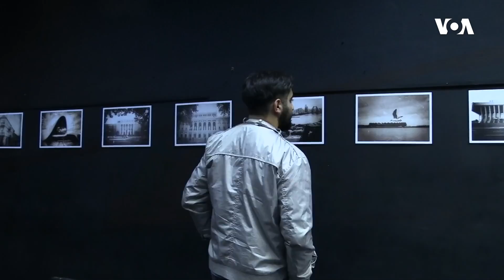"Retro Bakı" sərgisi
ADO teatrında Retro BAKI adlı sərgi keçirilib. Sərgidə Bakının mərkəzi küçələri və binaları, həmçinin müasir musiqiçilərin, aktyorların eyni zamanda yazıçıların şəkilləri təqdim olunub. Fotolarda Coşqun Suleymanovun modern Bakıya fərqli yanaşmasını görmək mümkündür. Coşqun Suleymanov Professional Fotoqrafiya ilə 2014-cü ildən məşğuldur. Sərgidə mobil telefonla çəkilmiş fotolar da sərgilənib.